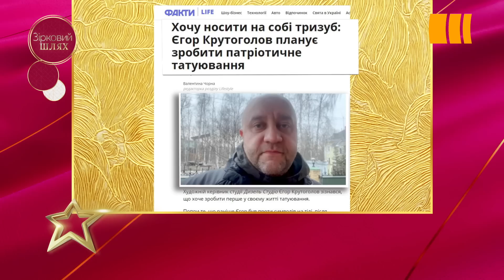КРУТОГОЛОВ ПЕРЕДБАЧИВ ВІЙНУ ЗА ДЕНЬ ДО ПОЧАТКУ | ЗІРКОВИЙ ШЛЯХ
23 лютого – останній мирний вечір перед повномасштабною війною.

У команди «Дизель Студіо» були особливі плани на цю дату – зйомки гумористичного концертного шоу «Весна надихає». Чи підозрювали тоді актори, що попереду не весна, а війна, яка почнеться уже за декілька годин? Дивіться в репортажі.

💫 «Зірковий шлях» — тільки правда без чуток і вигадок! Програма з найактуальнішими новинами, відвертими інтерв'ю й ексклюзивними репортажами про життя багатих і знаменитих. Будь в курсі 👇